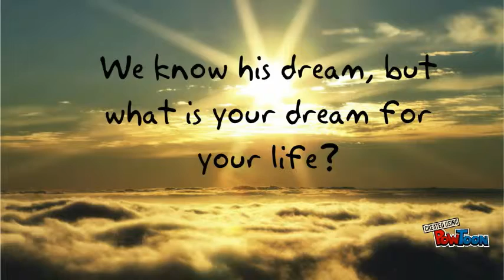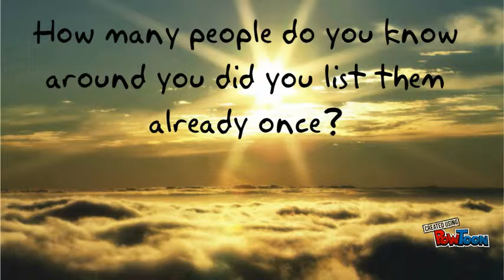FWD life insurance I have a Dream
I have a dream what is your dream in life-- Created using PowToon -- Free sign up -- Create animated videos and animated presentations for free.  PowToon is a free tool that allows you to develop cool animated clips and animated presentations for your website, office meeting, sales pitch, nonprofit fundraiser, product launch, video resume, or anything else you could use an animated explainer video. PowToon's animation templates help you create animated presentations and animated explainer videos from scratch.  Anyone can produce awesome animations quickly with PowToon, without the cost or hassle other professional animation services require.